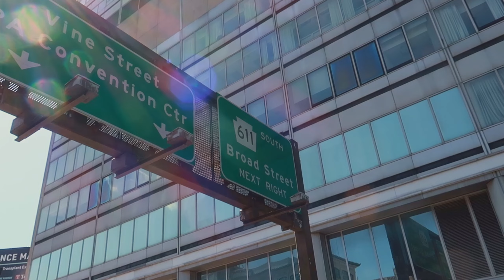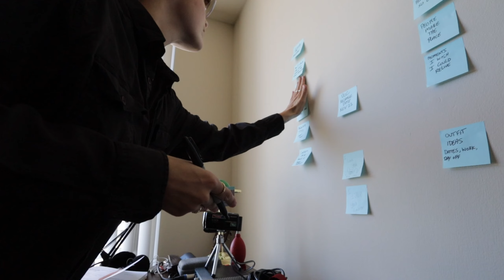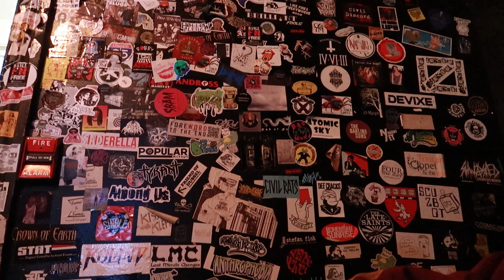Why Gear Matters (But Also Doesn't) ep 57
Thank you to my patrons:
Hugo Neil
Graham Fitchett
Kai Oliver Böhnke
Christian Mohr
Christopher Conwell
Jean-Louis Decock
Bflight
john
Sindre Kolberg
Mike
Nickthestorekeeper
Rheett Moore